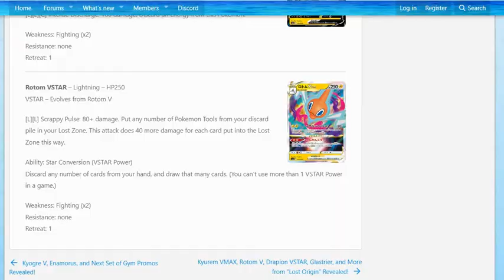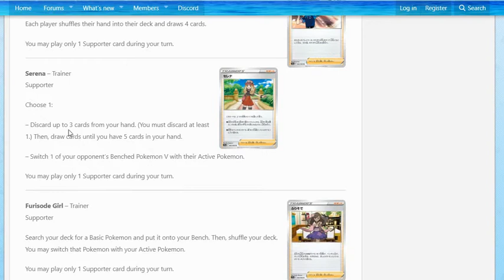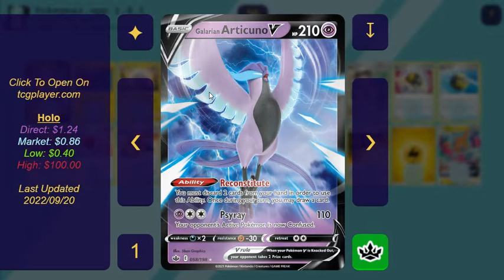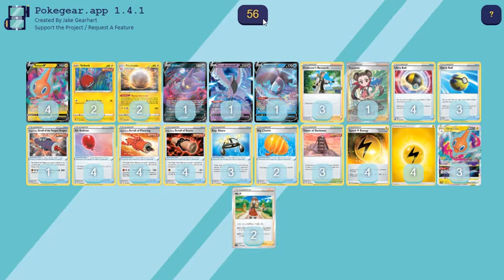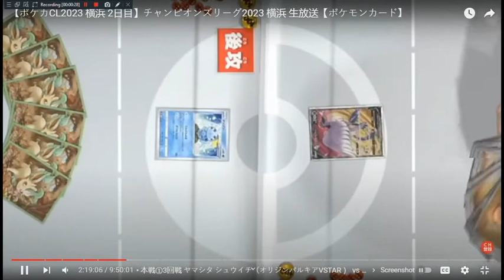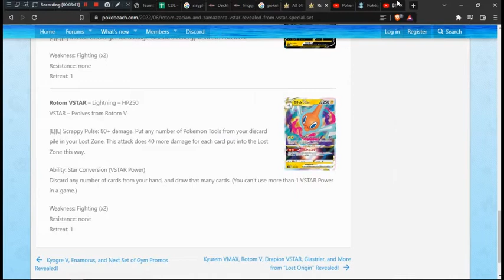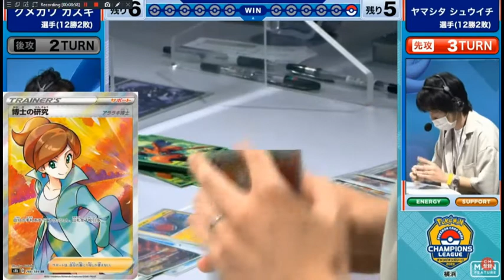Crazy new Single Strike Rotom deck comes out of Japan | Pokemon TCG Lost Origin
While watching the Yokohama regional championships, I saw this really cool deck I wanted to reconstruct for people. Since you had to actually watch the vod to see it and the list was never publicly posted, I thought it'd be cool to share it with all ya'll.

0:00 Decklist Overview
6:40 Game 1 (vs Palkia VSTAR)
20:54 Game 2 (vs Lost Box)
Hey guys I'm Takes Azelfie or just Zelfie. I like to upload a lot of Pokemon and Fire Emblem content and my goals right now are to upload daily. I do a lot of co-commentated stuff between my Fire Emblem and Pokemon let's play and do a lot of post commentary analysis and breakdowns as uploads in between. I also play Fire Emblem Cipher, a niche Fire Emblem based TCG so if you have ever been interested in that feel free to check that stuff out too.

Discord Stuff
Takes Azelfie♪#2996